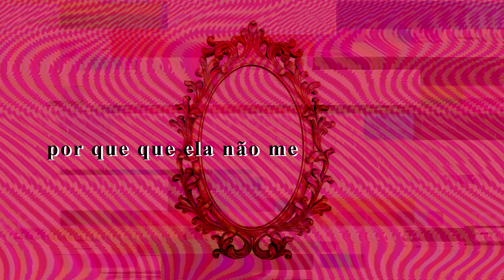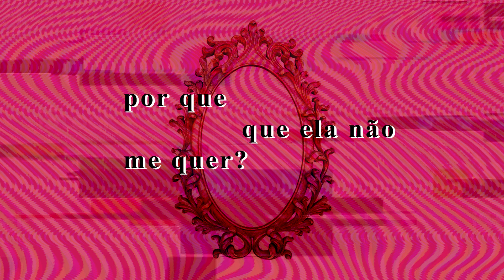Mari Froes - Espelho (Lyric Video)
Lyric oficial do single “Espelho” de Mariana Froes
Ouça Espelho: ditto.fm/espelho

Lançado por Taquetá Música